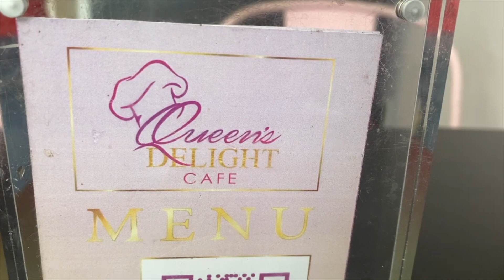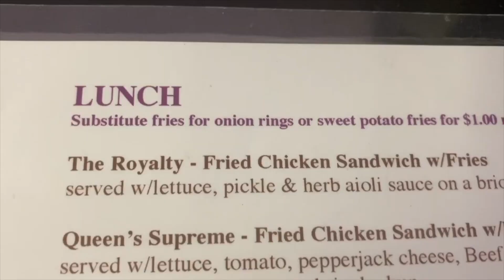Viewer Request food review challenge: Queen's Delight Breakfast Wrap!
Happy Fri-yay everybody! I'm back at Queen'sDelight cafe inBridgeport CT today with this one, however, I'm sharing a video with a subscriber of mine who is new and didn't know that I've been to this establishment a few times over the last few years! My channel is very interactive and I read comments and suggestions, so I wanted to show my viewer what I do! Almost 500 videos later! NOW! ONLY on Mostly Healthy Food Reviews!

So I need help foodie family! I'm currently trying to get registered to receive a Kidney! The location is in Pearland Texas at Memorial Hermann  Pearland Hospital.Since my health insurance wont cover anything out of state (Connecticut), I need to come up with $6,000 to cover costs for my medicines and fees. Can you help? My go fund me for Kidney Transplant in Pearland, Texas is: